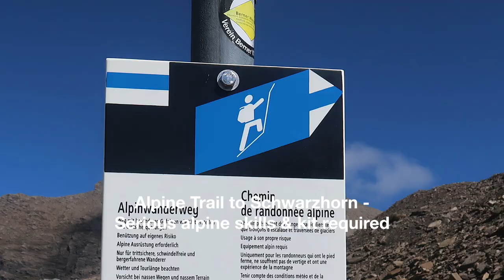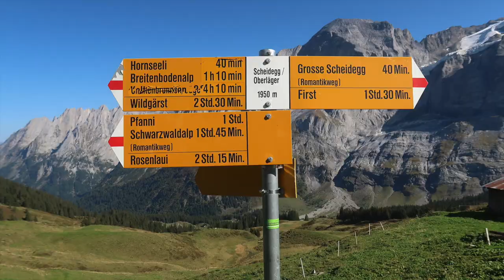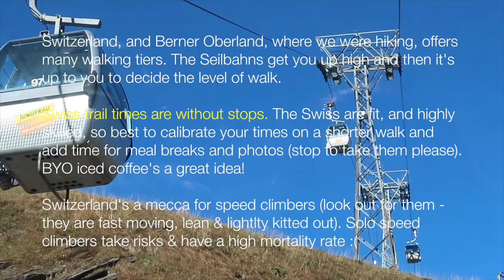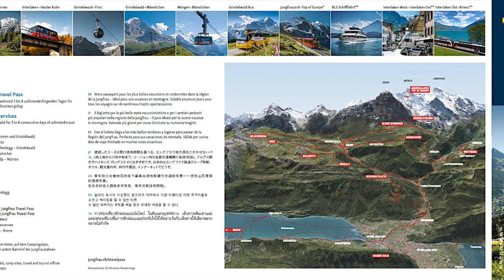Switzerland's Jungfrau - Lakes & Glaciers Walk - Grindelwald First to Grosse Scheidegg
Switzerland 's Lakes & Glaciers - Grindelwald First to Grosse Scheidegg. Switzerland’s Jungfrau Region (Berner Oberland) doesn’t disappoint. It’s WOW!!! Switzerland renders you speechless – we can’t when we said “Wow” so often!!

We defy you not to get frothy about the dreamy landscapes, geological wonders & superb Swiss engineering.  Seilbahns (cable cars) deliver you upon high to walk or marvel.

The Jungfrau and Valais Regions are home to the tallest & most vast glacial region in Switzerland.  I was wowed by the Aletsch Glacier and assumed that was that – the best-of-the-best, but no, the Jungfrau Region delivers equal awesomeness!!! Glaciers are retreating with global warming. Sadly some of the lower glaciers may disappear in the next 20 years. The flow-on affect to local climate is impacting now, so best get to the Jungfrau now.

We take the cable car from Grindelwald to First. Picture postcard chalets, with red geraniums flowerboxes, nestle into the verdant green slopes & clanging cowbells drift into the cable-car from far below.

Soon they're forgotten as the Swiss Alps & glaciers, take centre stage. Rick Steves reckons this is where Heidi lives. More like Bollywood!  We shared the magnificently engineered First Cliff Walk with a wedding & hoards of tourists - they arrive early.

Next stop was magical Bachalpsee. The water mirrored the “Imperial Crown” – Finsteraarhorn (4,274m/14,022ft),  Fiescherhorner (4,049M) &  Schreckhorn (4,078m) . Bollywood's blockbuster DDLJ (Dilwale Dulhania Le Jayenge) was filmed nearby – catnip for Indian tourists.

Japanese tourists are smitten with Switzerland – many marry here. Great taste!! Who wouldn’t want an infinity view of the Swiss Alps for their wedding photos?

From Bachalpsee we head via the Hiendertellti (mountain corridor behind Grindelwald’s mountains) to Wart.

Switzerland's  a chocolate sampler box –the world's best scenery's assembled in one ‘box’. T

We pass Lake Hagelseewli, cold & eerie without the sun, up to the Witche’s Lake – Lake Haxeseewil.  It’s all gleaming aquamarine loveliness -  as stunning as Scotland’s Coire Mhic Fhearchair.

Onward to Wart through a mega scree slope,  lunching at a plateau affording 360 degree views of the Alps, Schwarzhorn, Wildgarst & the Hiendertellti corridor.

We take the easier white-red-white track around Schwarzhorn's base. Schwarzhorn requires mountaineering skills & equipment.

Wart (between Schwarzhorn & Wildgarst) is our highest point at 2,704m / 8,871ft. From here it’s downhill,  around the Blau Gletscherli (Blue Glacier) – reduced to a thin ice sheet.

From our own hanging valley we gaze into the glaciers surrounding the impressive Wetterhorn (3,692m).

The trail is quiet at the end of the season – it will close soon.

We must keep a steady pace to ensure we catch the last bus from Grosse Scheidegg back to Grindelwald.  Making good time we have a DIY foot spa in the local stream. The sound of gushing water is eclipsed by a sonic boom!!! of a Swiss fighter jet. Boys with toys, lol!!! They take defence here very seriously (hiding fighter jets inside mountains).

On the bus we reflect on another stellar day out. Switzerland’s simply WOW & WOW.

Boots & Clothing:
Salomon X Ultra Boots:

Anti Blister Socks:
WrightSock Double Layer Merino
ArmaSkin Extreme Anti-Blister

Packable Down Jacket
Women: Tommy Hilfiger
Men: Amazon Essentials

Gloves
Outdoor Research (unisex gloves)

Beanie
Merino Wool & Possum

Gortex Overtrousers

Gaiters
Sea to Summit

Personal Locator Beacon
McMurdo FAST FIND

Satellite Phone:
Iridium 9575 Extreme Sat Phone

Dizaul Solar Charger

Whistle
Safety Whistle

Head Torch
Black Diamond

Towel
PackTowl Nano

Poles
Black Diamond Distance Z Trekking

Compression Dry Sacks
Sea to Summit

Pocket Coffee

Cameras
Canon PowerShot G7 X Mark II & Bundle
GoPro Hero 7 (Black) & Bundle

San Disk Extreme 64GB